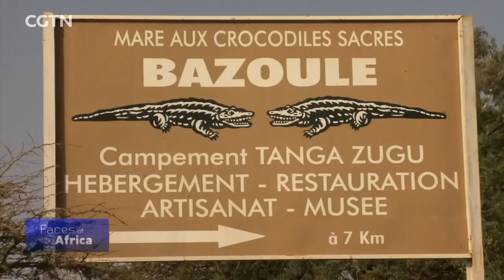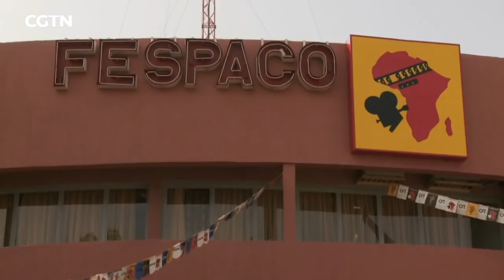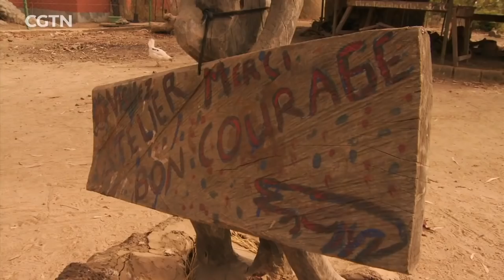Faces of Africa: Guardians of the Sacred Crocodiles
There is a village in Burkina Faso where man and beast live side by side in perfect harmony. Prosper Kabore is no ordinary man, he is the keeper of the sacred crocodiles of Bazoule, and it is up to him to make sure the legend continues.